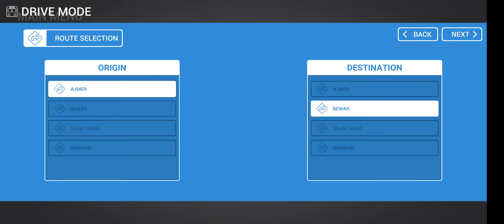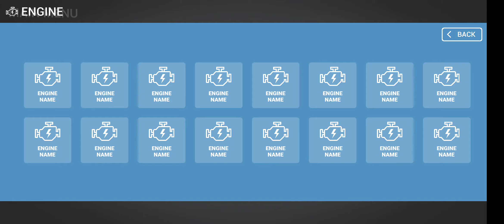Finally Released! Indian Railways Simulator Android|Playing and trial for first time